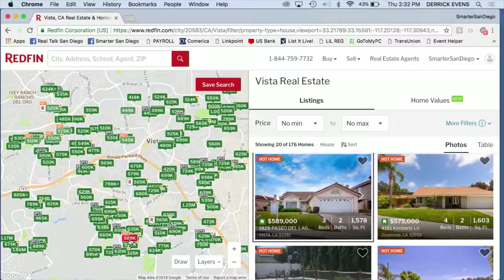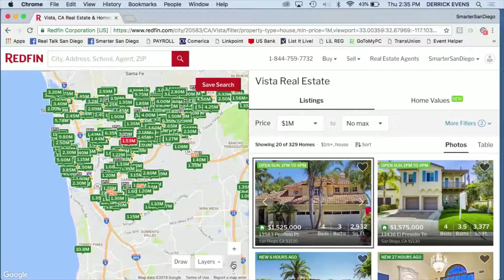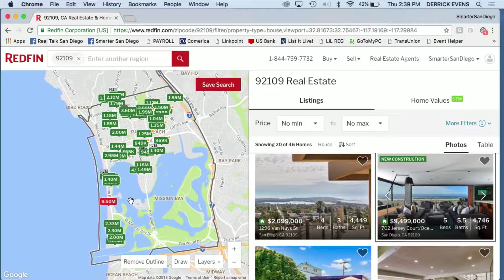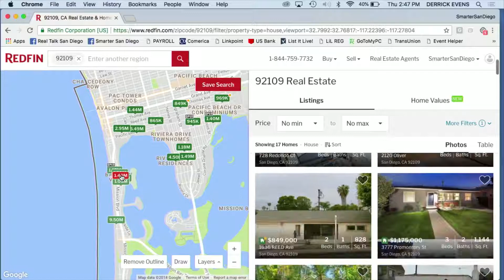San Diego Real Estate and the Ultimate Insiders Game! Steve Ploetz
Hi Friends!
On this channel you will find a variety of content including exclusive interviews, question and answers and a variety of topics about real estate in the San Diego market. Some of the topics discussed include current information on market conditions, important new buyer information, closing escrow, staging tips, getting your offer accepted, writing an offer, contingency period and the list goes on.

I hope you find this information informative and helpful.  I'm always open to suggestions if there is a topic that you would like to hear more about on my channel.